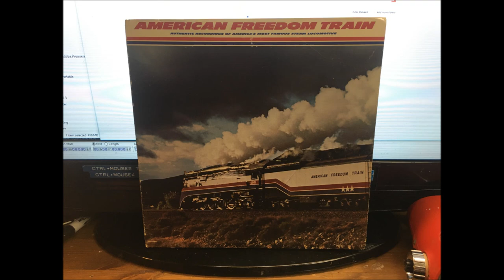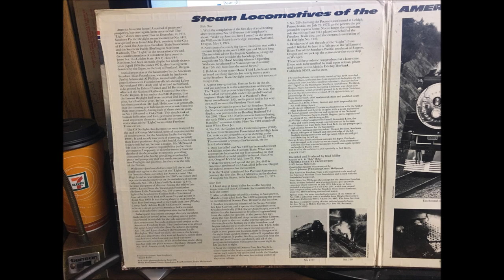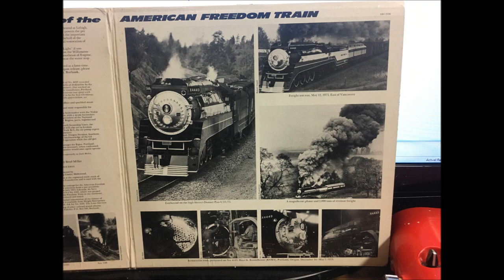Steam Locomotives of the American Freedom Train (Sound Bird Records, 1975)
American Freedom Train
Authentic Recordings of America's Most Famous Steam Locomotive

America has come home! A symbol of peace and prosperity, has once again, been resurrected! The "Light" shines once more! For on December 14, 1974, Southern Pacific Daylight steam locomotive No. 4449 was spirited away from Oaks Park, courtesy of the City of Portland, the American Freedom Train Foundation, and the Southern Pacific/Burlington Northern Railroads. The "Light," as the restoration crew and the countless numbers of volunteers have come to know her, this Golden State (GS 4) class 4-8-4 Northern, had been on static display for nearly sixteen years (April 1958 - December 1974), after having been donated by the Espee, to the City of Portland, Oregon.

Initial inspection of the locomotive by the American Freedom Train Foundation, was made by Anderson (Andy) Adams and Al Phillips, immediately after consultiations with Foundation officials during Labor Day weekend 1974. Andy and Al arrived in Portland, to be greeted by Edward Immel and Ed Berntsen, both officers of the National Railway Historical Society - Pacific Region. It was under this NRHS group, that the famous Daylight had been cared for and look after, for all these years. In fact, a gentleman who has since passed on, Mr. Jack Holst, saw to it personally, that the running gear lubricators were cranked not less than once a month, during each of those sixteen years, as No. 4449 rested at Oaks Park. THis simple task of human dedication and love, proved to be one of the most important elements, towards the successful restoration of the "Light", to mainline Freedom Train service.

The GS Daylight class locomotives were designed  by the staff of George McDonald, general superintendent of motive power, for the SOuthern Pacific during the 1930s. It took nearly two yeasr of planning, to satisfy then Espee president, Angus McDonald, that his dream train would in fact, become a reality. Mr. Mcdonald felt that it was a corporate responsibility (rather than government I suppose), to raise the country from the depths of the depression; by not only providing thousands of jobs, but by providing a symbol for peace and prosperity that was surely to come. The new Daylights did just that, for that they were the talk of the Nation.

Well now - just how did we come full circle, and thrill once again to the voice of the "Light," a symbol for America then - a symbol for America now? The High Iron Co. was formed in the 1960's, to restore and operate steam locomotives on the mainlines of eastern railroads. No. 759, a Lima built Berkshire (2-8-4), became the queen of the east, during the mid to late 1960's. Leased from the Steamtown Foundation (Bellows Falls, Vermont), No. 759's career was highlighted by heading the Golden Spike Centennial Special from New York to Kancas City and return in April-May 1969. It was during this trip that founder Ross Rowland suggested to the High Iron crew (Wesley Camp, Andy Adams, Doyle McCormack, among others), a steam powered American bi-Centennial train, to reach every contiguous state in the Union.

Subsequent discussions amongst the crew members took place for several years, analysing motive power that would be suitable for the job, and provide the class so necessary for such an important project as the American Freedom Train. The conclusions were always the same. Lima built the classy Berkshires including No. 759, and Lima also built the Southern Pacific Daylights. They had the class, the power, the beauty, and most important, they were oil burners, rather than coal burners; which meant that fuel was more conveniently available. With taht decision made, there was but only one place to turn - Portland, Oregon, and No. 4449. America truly has come home!

Album: Steam Locomotives of the American Freedom Train
Label:  Sound Bird Records
Year: 1975

Turntable: Yamaha PF-50
Cartridge: Pickering V-15/AT-2 moving magnet
Stylus: Stanton D71EE
Tracking Force: 1.4g
Preamp: Pyle Pro PP999